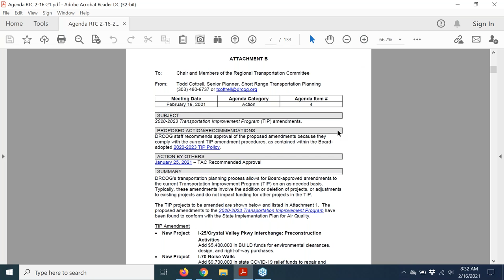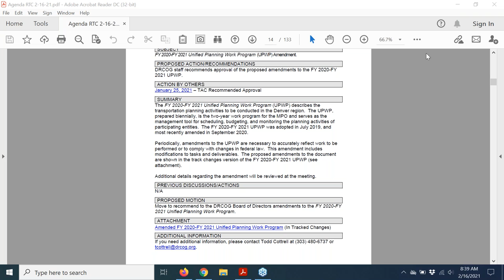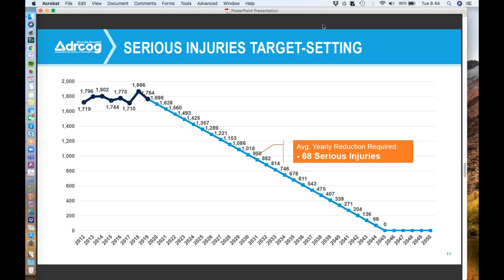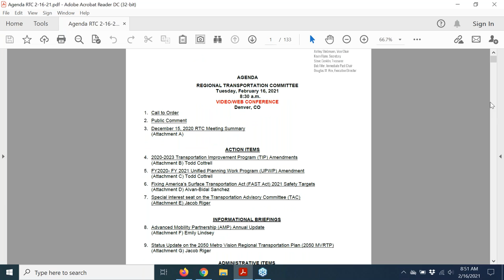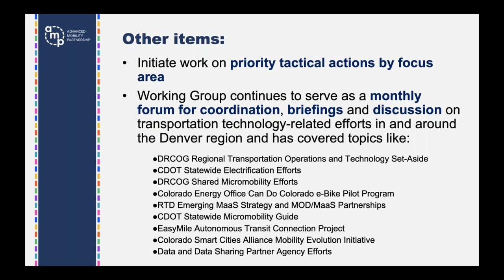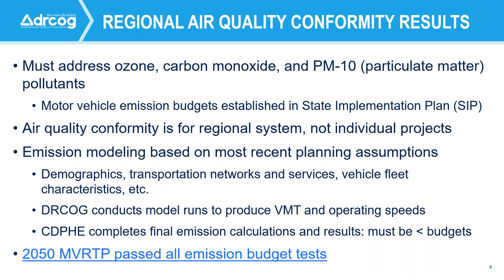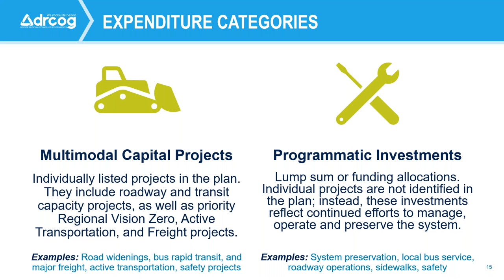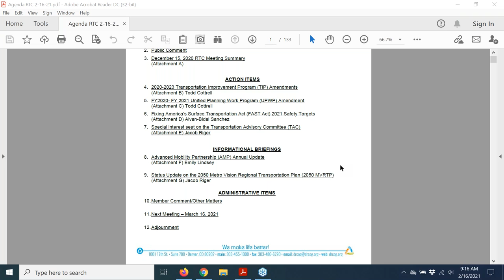Regional Transportation Committee, Feb. 16, 2021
The complete audio and video recording of the Regional Transportation Committee meeting held virtually on Feb. 16, 2021.